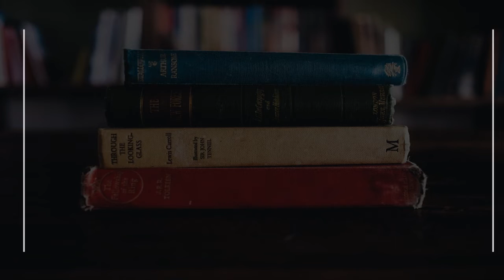Preschool in San Jose, United States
Must Watch…. Best Preschool in San Jose, United States

This list of Best Preschool in San Jose, United States has been compiled by our Education experts after online / offline research combined with the reviews from our users. If you know any institution that we missed, please mention in the comment box below. This list will be updated from time to time.

List:

Kiddie Academy of San Jose
521 W Capitol Expy

Reach Montessori Preschool
2490 Story Rd

Starbright School -- San Jose Campus
4645 Albany Dr

Merryhill Preschool
750 N Capitol Ave Building E

Liss Childcare & Preschool
1785 Ridgetree Way

Explorer Preschool
2700 Booksin Ave

San Jose Day Nursery
33 N 8th St

San Jose Daycare 中文幼儿园
4029 Payne Ave

Happy Childhood School
1172 Murphy Ave

First Discoveries Christian Preschool
2177 Cottle Ave

Back to Basics Montessori Christian Preschool and Kindergarten
1056 W Julian St

Beansprouts Preschool
2161 Parkwood Way

Creative Beginnings Preschool
14834 Leigh Ave

East Hills Preschool
14845 Story Rd

Running Start Preschool
4250 Kirk Rd Building A

Hillside Preschool
545 Hillsdale Ave

My Pre-School Inc
1472 Saratoga Ave

Empire Montessori Preschool - San Jose
499 N 11th St

Child Development Center
4977 Dent Ave

Kiddie Kountry Preschool
2715 S White Rd